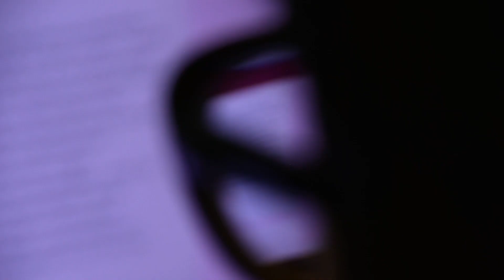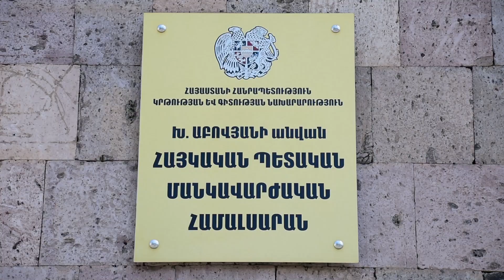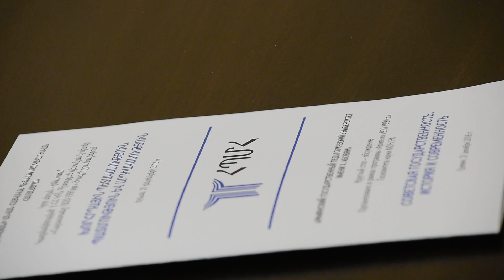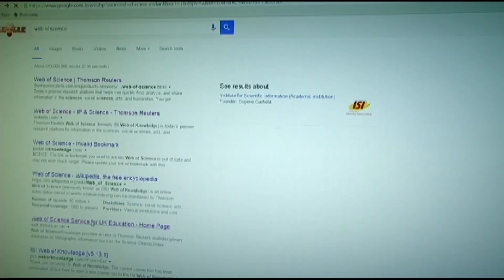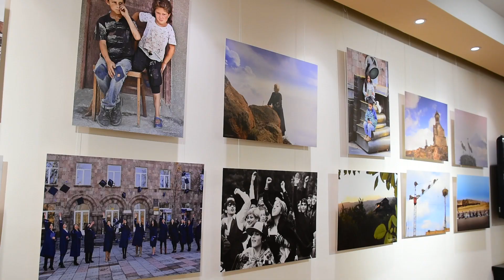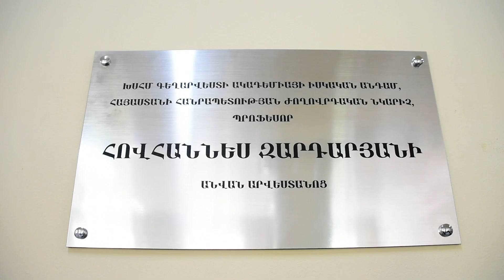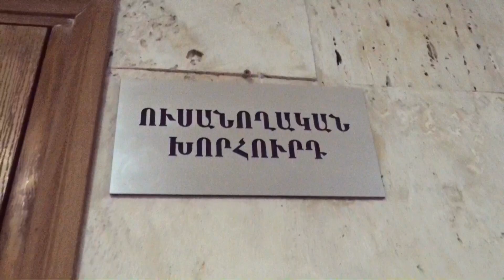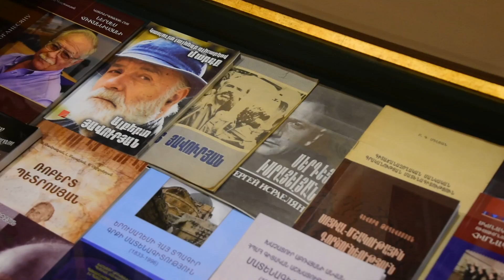Մանկավարժականը 2018-ին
Մանկավարժական համալսարանի 2018 թվականի ամփոփիչ տեսանյութում հնարավորինս անդրադարձել ենք համալսարանում կատարված աշխատանքներին